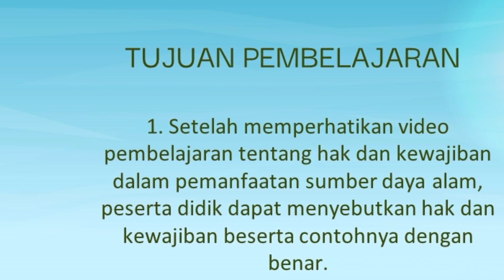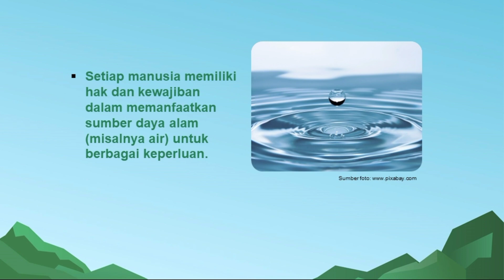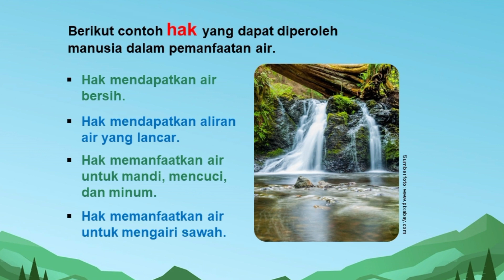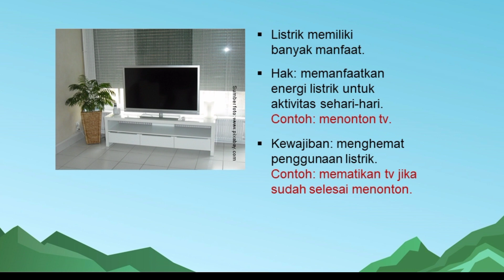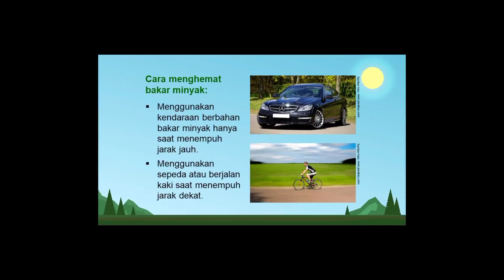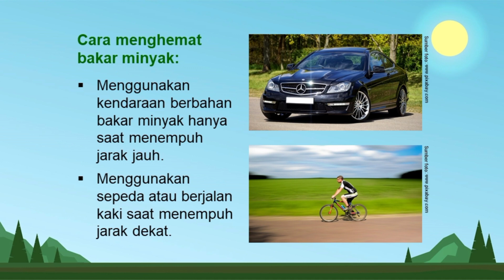Muatan PPKN Tema 2 Subtema 1